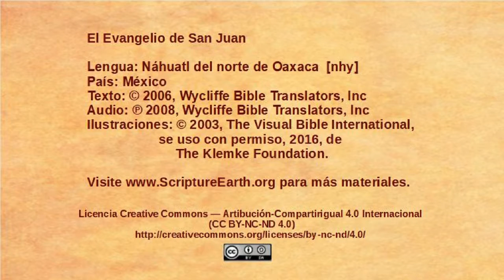Náhuatl del norte de Oaxaca - John 4:43-54 - Jesus heals an officials son [nhy]